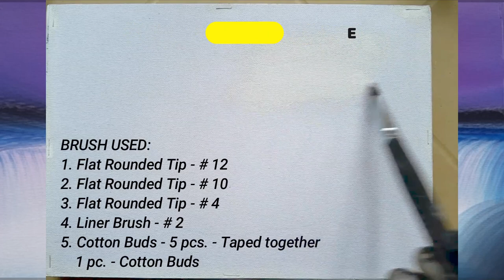Simple Cherry Blossom Landscape (Acrylic Painting with Cotton Buds Technique for Beginners)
Acrylic Painting #18 - Cherry Blossom Landscape

Hi Everyone,

I painted a Very Simple Cherry Blossom Landscape today!

This painting uses Cotton Buds Technique feature that you can learn.

You can easily draw along by following each steps.
I hope you learn and have enjoyed watching my video.

*Please comment your thoughts and request art idea for my next project.

Colors used in this painting:
Black
White
Rose Red
Royal Blue
Jade Green
Pale Blue
*color mixing is necessary for shading and highlighting
Brand: Giorgione